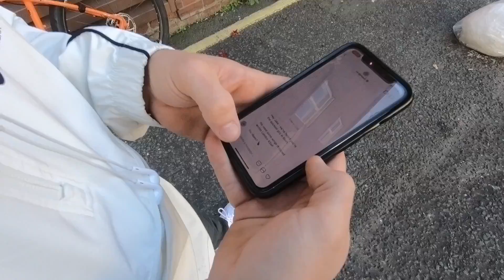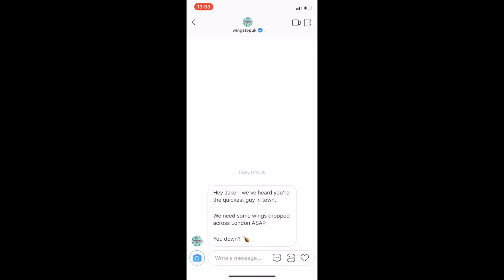*HIGH SPEED* WINGSTOPUK DELIVERY CHALLENGE!!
So as me & @nl.kizzy we’re getting ready for a City Rip I get a message from @Wingstopuk requesting my help to deliver some wings across London ASAP! I love a good challenge so we accepted it and this is how it went down.

Wingstop will be coming to the UK at the end of October, opening their first London store in Cambridge Circus.

Trying to work out the style and sort of videos that I enjoy creating and this was defo one of them.